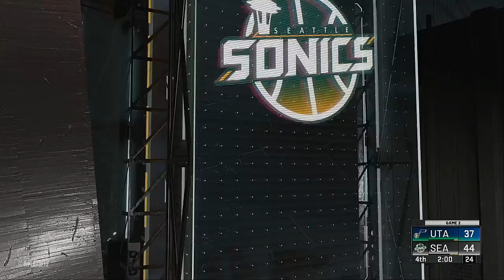2020 NBA Playoffs Round 1 Game 2 Utah Jazz 1 @ Seattle Sonics 0